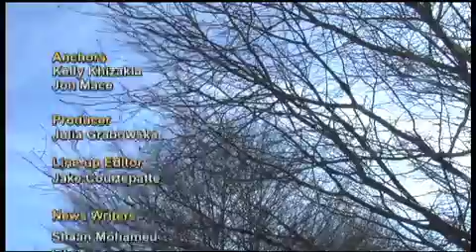Humber News, March 21, 2014, Part 3